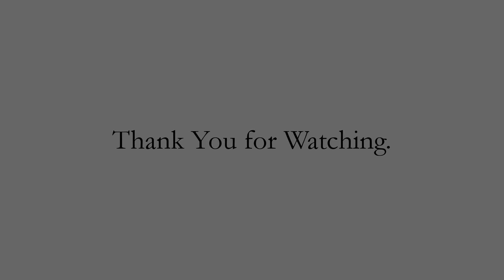Dunstable Victoria Main Shed. ( Edit Video Part 1 )